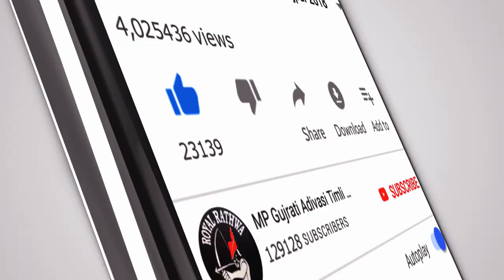नाचती नाचती तु भावे - आदिवासी टीमली | Pintu Bamniya New Adivasi Timli Song 2020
Presenting The Latest Nonstop Gujrati Adivasi DJ Timli Song 2020

चेतावनी - बिना परमिशन के गाना/विडियो को अपलोड करना या रिमिक्स करना गैर कानूनी है ऐसा करने पर आपको कापीराइट स्ट्राइक का सामना करना पड़ सकता है साथ ही कानूनी कार्यवाही की जायेगी |

पिंटु बामनीया आदिवासी डिजे टीमली 2020

नाचती नाचती तु भावे आदिवासी सुपरहिट गुजराती आदिवासी डिजे टीमली 2020

pintu_bamniya New Gujarati Adivasi Dj Timli Song 2020

Title - Nachti Nachti Tu Bhave | New Gujarati Adivasi DJ Timli Song 2020 | Latest DJ Timli

Singer - Pintu Bamniya
Music Director - Mukesh Rathwa
Design - AT Graphics

Recording - Bajrang Recording Studio Kawant